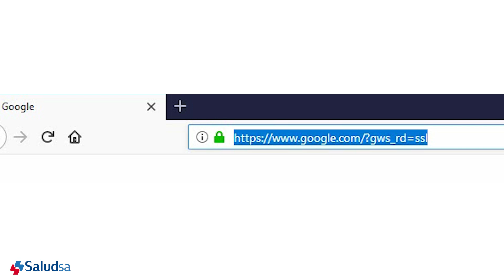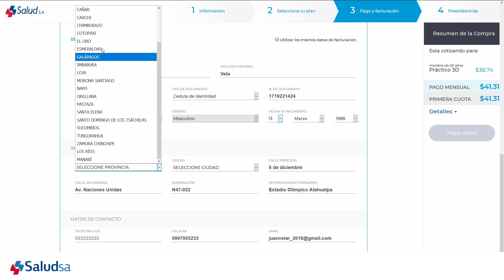Cotizador SaludSA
Adquiere tu producto de medicina prepagada Saludsa en línea. ¡Mira lo fácil que es!